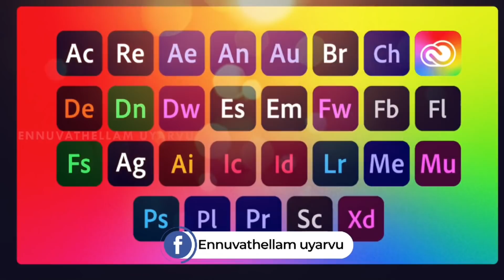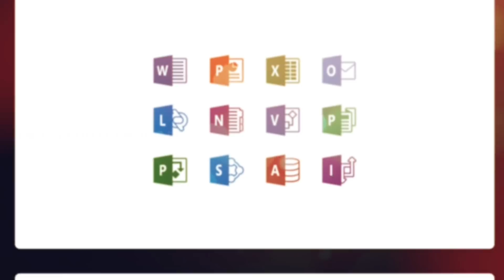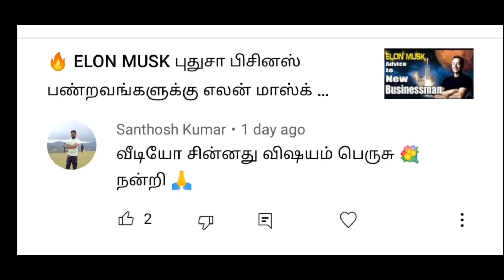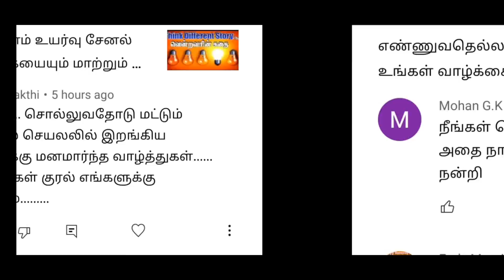உலகை ஆளும் இந்தியர்கள் | Top 6 INDIAN CEO Salary list